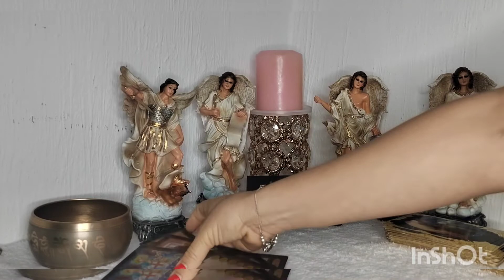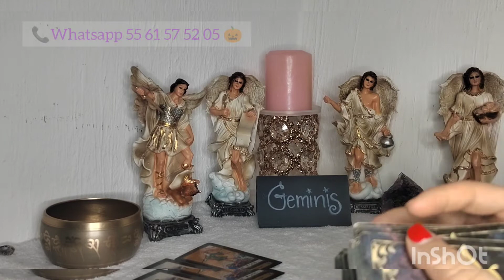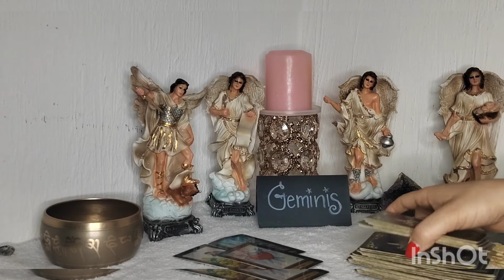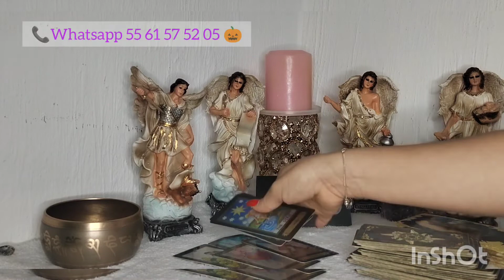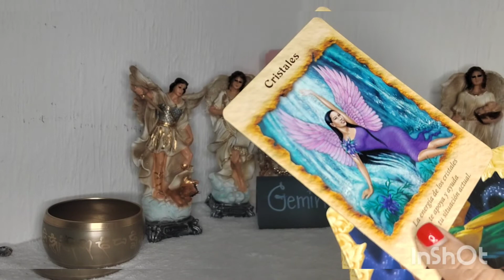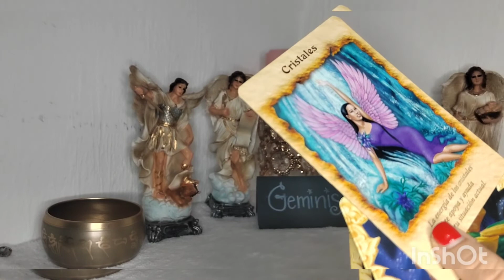GEMINIS 😍😲🎁 tienes que saber quien quiere impedir tu fortuna 🎁, MENSAJE ANGELICAL 😇